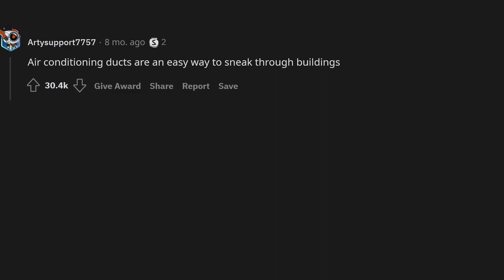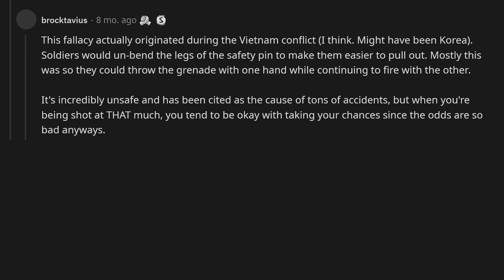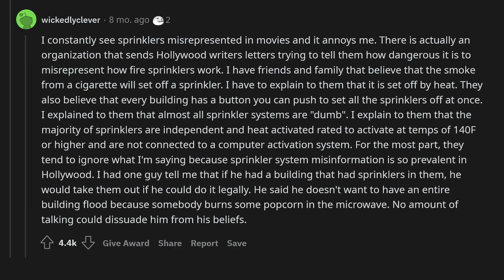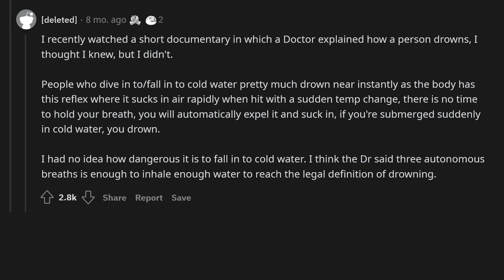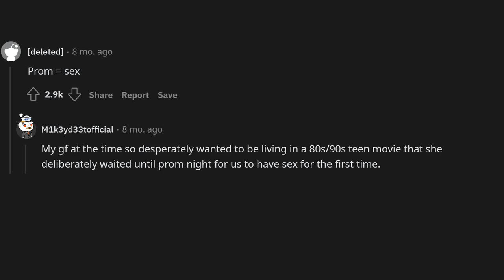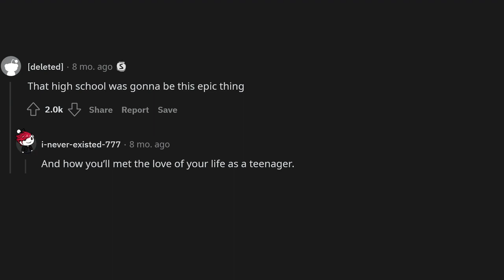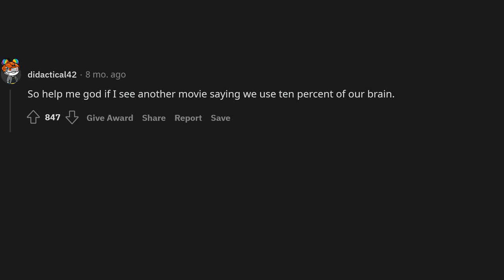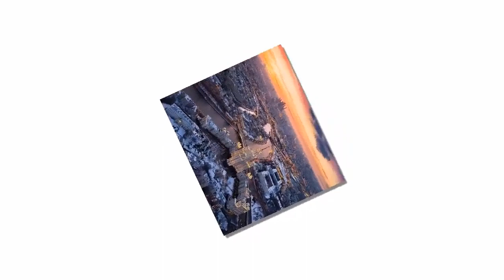What are things Hollywood has tricked the general population into believing?